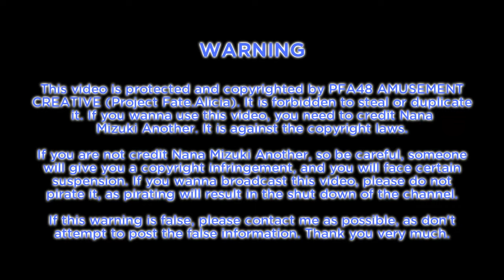Nana&Alicie's Logo Evolution: Virgin Code Films Production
☆ Video description ☆
*Part of my Fake Logos Collection and Anything OP&ED/Copies.*
The logo evolution for the fake Indian film production house Virgin Code Films Production, from 1970 to 2005.